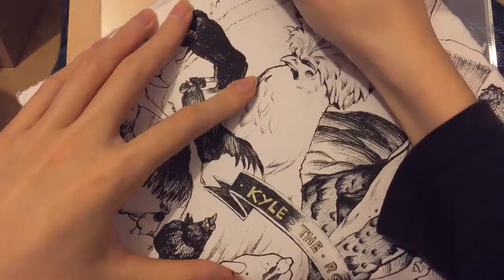Ink drawing process {Kyle the Rooster}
I can't believe how much I enjoy watching the birds running around. My favourites are probably Birdie Sanders and Steve. Sorry for my ugly hand-writing!

Top: Birdie Sanders, Jimmy and Kyle the legend, a very tall Steve, an aggressive Pablo and the geese
Bottom (from left to right): Emmy, Juarez chasing some hens, the ducks, the pop squad, the chickens, Slate giving a back massage for Scarlet, the Guineas,  and Harley and Quinn.

Total elapsed time: 3hrs 13mins